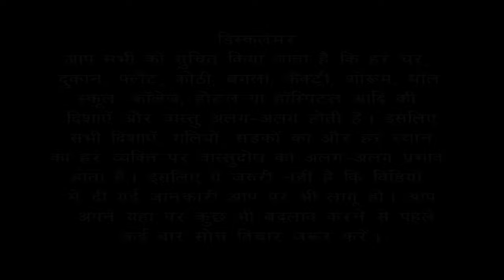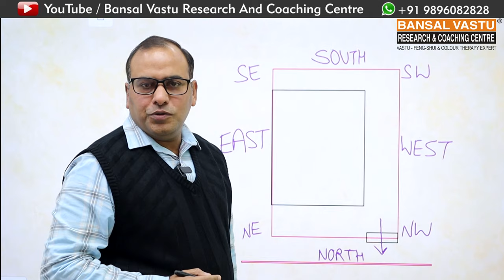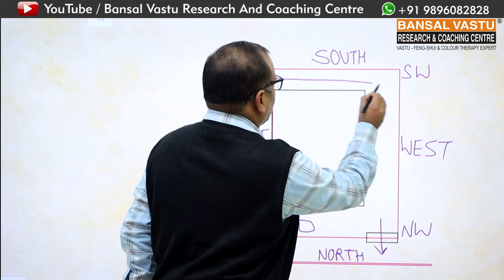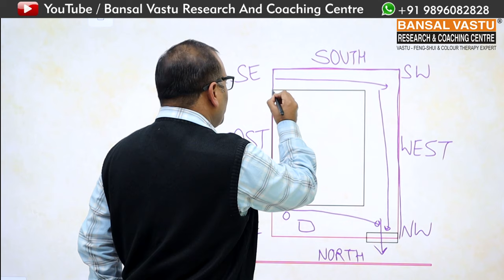उत्तर (North) दिशा के घर के लिए संपूर्ण Vastu tips Part-3 | Bansal Vastu | +91 9896082828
How to  build a stairs and lift in North facing house/home according to Vastu Shastra?
Complete Vastu Solution of North-west facing floor plan/ house/ home.